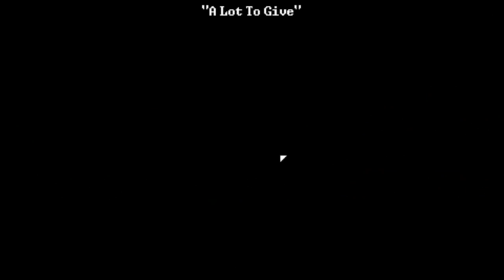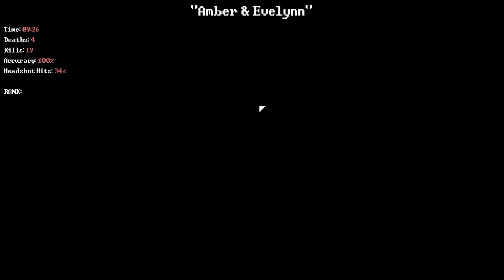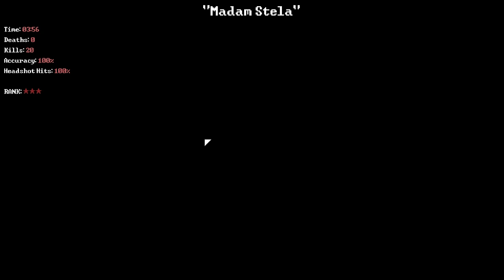Quest for Semi-Glory - DEADBOLT, Session 5 (Final)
Fine.  You know what?  FINE.  IT'S A VICTORY.  I DON'T CARE.